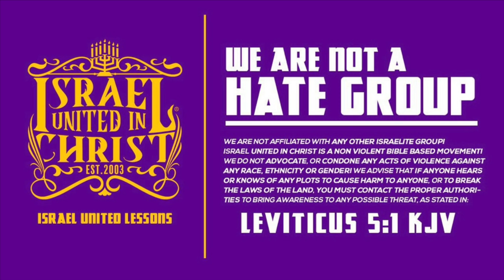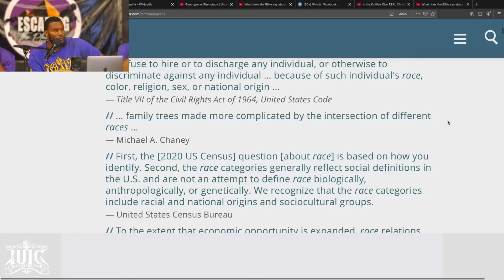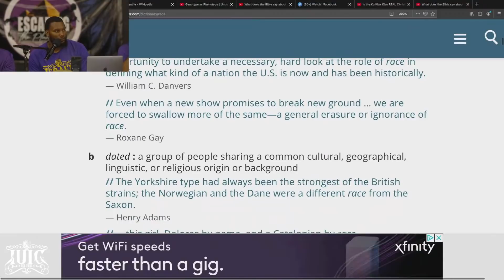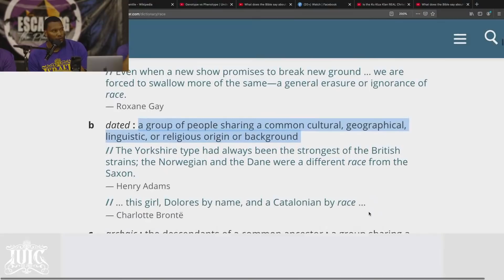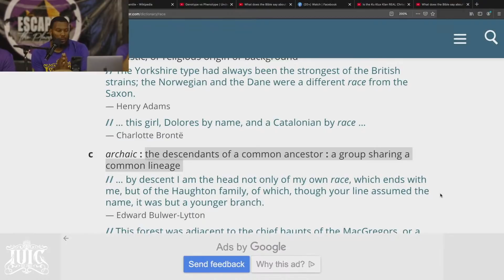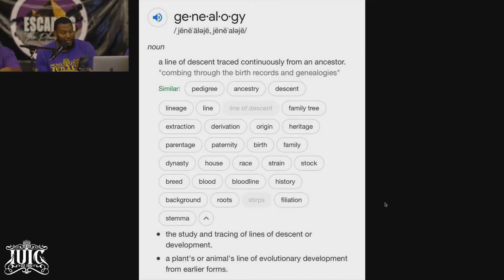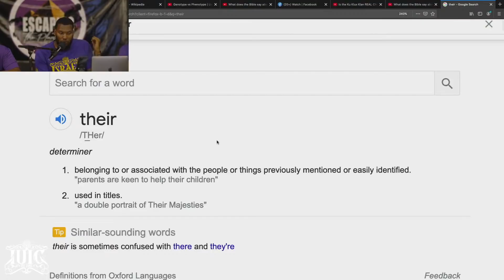ETP2.0 | Race Relations And Righteousness